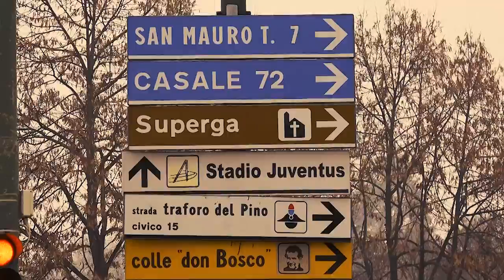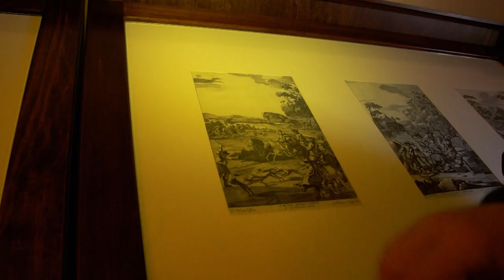Italy Chamois 2017 - Where in the World is Colorado Buck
Where in the World is Colorado Buck
Italy Chamois - 2017